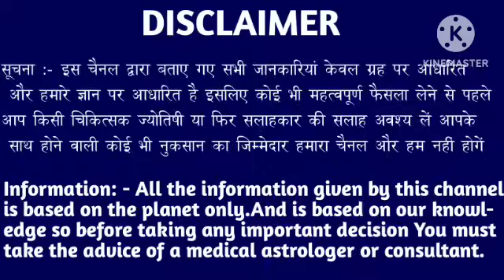वृश्चिक राशि वालों 04,05,06 जून यह चमत्कारी घटना किसी माई का लाल रोक नहीं सकता। Vrishchik Rashi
वृश्चिक राशि वालों 28,29,30 मई यह चमत्कारी घटना किसी माई का लाल रोक नहीं सकता। Vrishchik Rashi